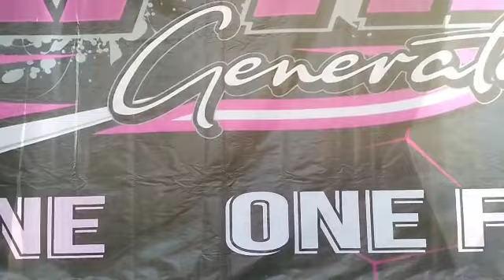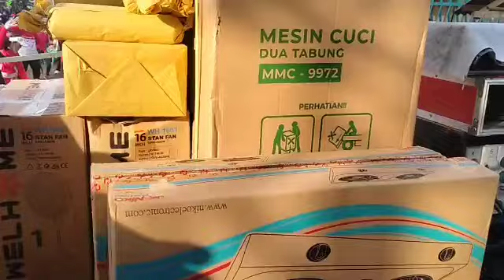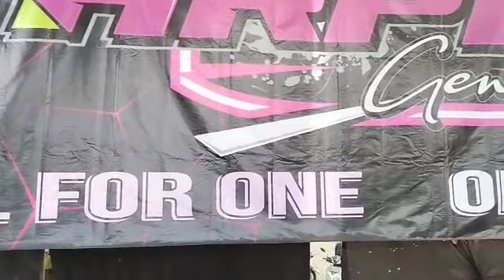🔴senam pagi bareng ARPAS bersama EBY GROSIR CHANNEL 5 Oktober 2022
Karya seni jaranan.pencak silat Cimande. Jember Jawa timur Indonesia Nusantara bersama EBY GROSIR channel IPSI tunggal psht,Jurus tunggal IPSI anak kecil,Jurus tunggal IPSI Puspa Arum Sari,SENI tunggal tampak suci,Jurus tunggal IPSI ikspi,IPSI tunggal ikspi. Jurus tunggal IPSI golok,SENI tunggal IPSI golok,SENI tunggal putra sejati,IPSI kera sakti,SENI berbagu IPSI,Seni silat,Jurus tunggal IPSI Toya,Jurus ganda IPSI,Tutorial jurus tunggal IPSI Puspa Arum Sari,Jurus 2 pencak silat,seni tunggal tapak suci,EBY GROSIR channel,Putra sejati,Putra desa,Cimande Jember

EBY GROSIR CHANNEL JUGA MENYEDIAKAN BERBAGAI MACAM BAJU MURAH BERKUALITAS

assalamualaikum🙏
 Monggo Silahkan kak
Open Order Ollshopers PALUGADA( Apa yang Lu mau Gua Ada)😆

Area se NOGOSARI Bisa COD langsung dengan saya

Kami juga melayani SISTEM PEMBAYARAN COD POS/JNE/JNT/TIKI BISA JUGA DROPSHIP YA BOSS

KAMI MELAYANI ECER DAN GROSIR / PARTAI

BOLEH KEEP ASALKAN KONSISTEN DAN CEPAT DIAMBIL DAN BARANG YANG SUDAH DIKEEP TIDAK BOLEH DI TUKAR ATAUPUN DICANCEL..

(((EBY GROSIR)))

TRIMAKASIH HEPY SHOPPING🙏
KAMI menyediakan berbagai macam Ollshopers
🛒 Pakaian dewasa
🛒 Pakaian anak"
🛒 Jaket dewasa/anak"
🛒 Pakaian bayi
🛒 Mukenah
🛒 Kerudung
🛒 Accecories rumah
🛒 Perlengkapan dan peralatan rumah/dapur
🛒 Kosmetik
🛒 Kaligrafi
🛒 Kaca cermin
🛒 Kasur cemol
🛒 Kasur lantai
🛒  Dengan harga murah dan berkualitas menyediakan juga All produk fasderm dan NASA free konsultasi dan ready stok supliyrer
KEEP. NO CANCEL AND RETUR FIX MEMBELI BERARTI SUDAH DEAL DAN WAJIB DI AMBIL.

Lokasi gumuk limo nogosari rambipuji Jember

TRIMAKASIH HEPY SHOPPING

((((EBY GROSIR))))